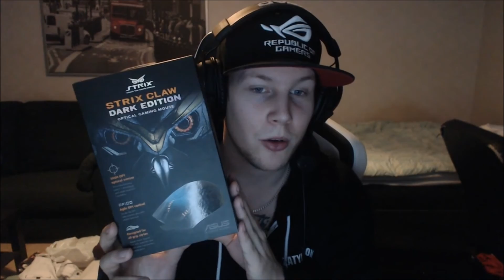Asus Strix DSP Unboxing + Review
Allt som allt ett bra headsett!